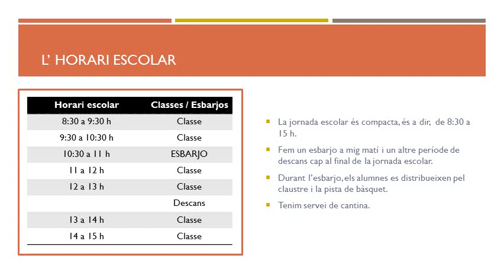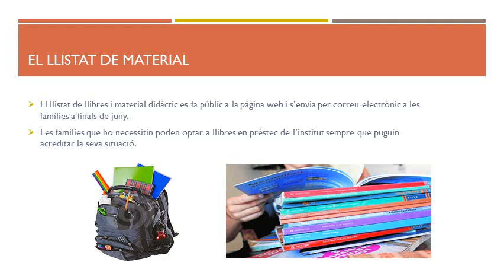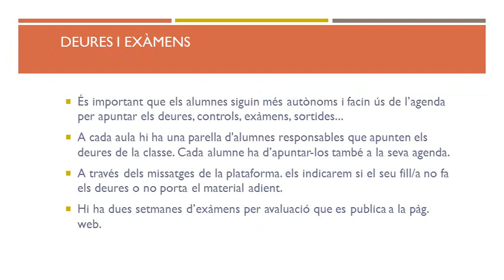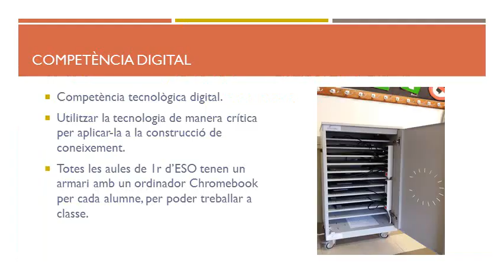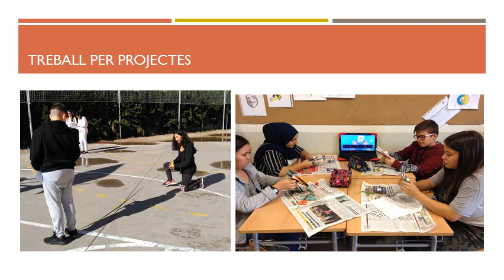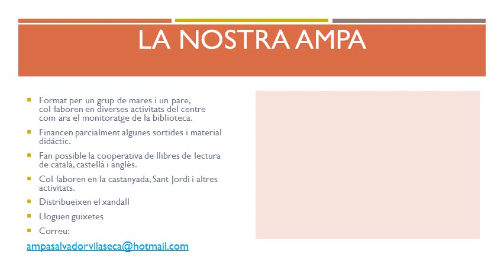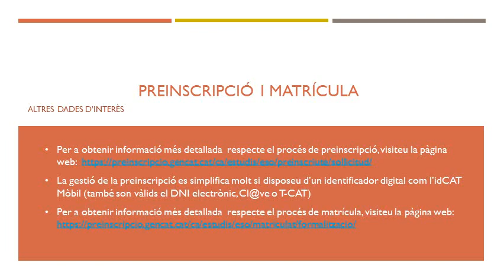Presentació Portes obertes ESO 2021